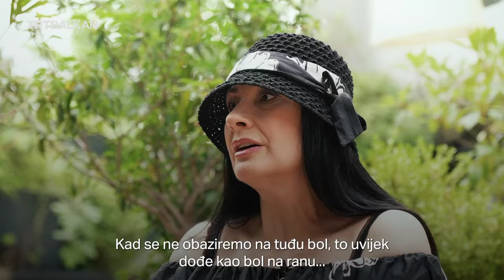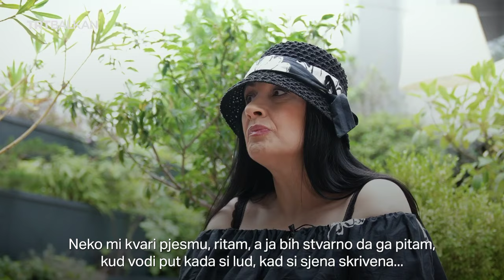Ekskluzivno za TRT Balkan: Kaliopi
U ekskluzivnom intervjuu za TRT Balkan, makedonska umjetnica popularna širom Balkana Kaliopi govori o svojoj bogatoj muzičkoj karijeri, novom albumu, kao i o svojoj ljubavi prema muzici.